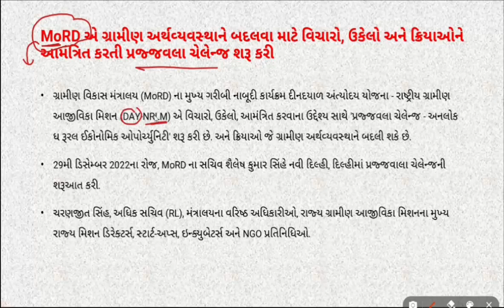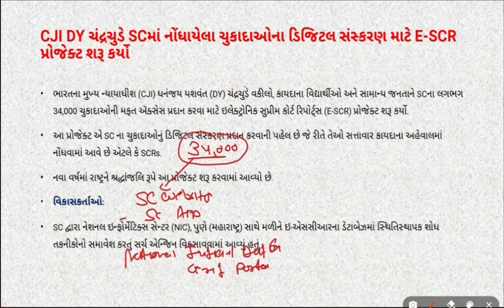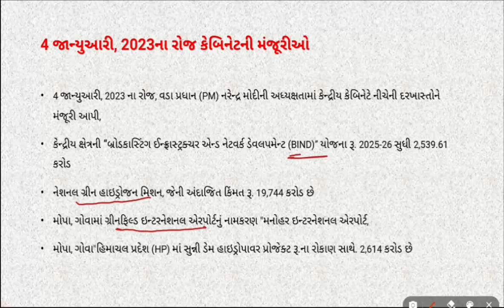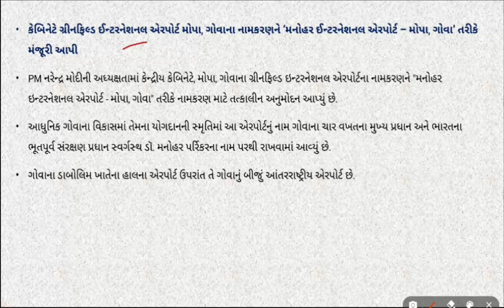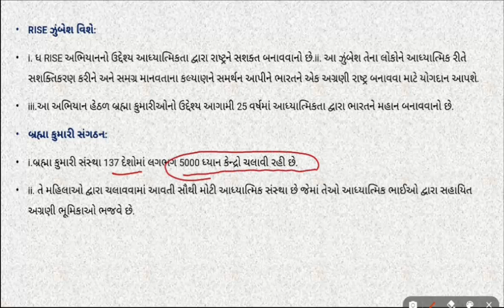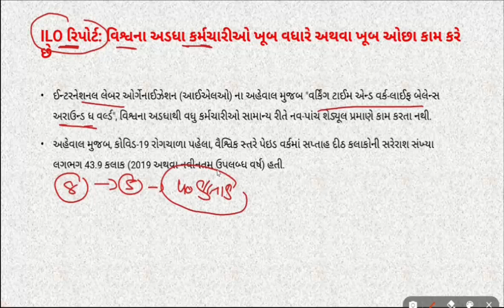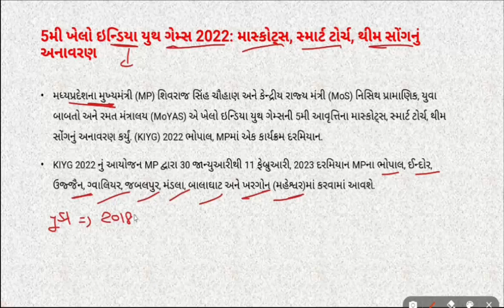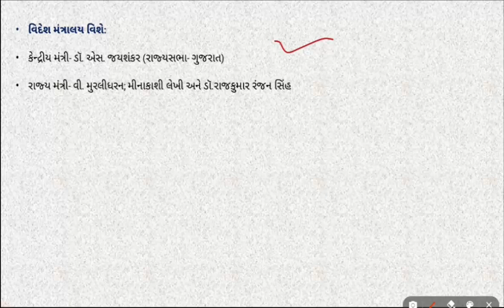ENGLISH CA PART 135